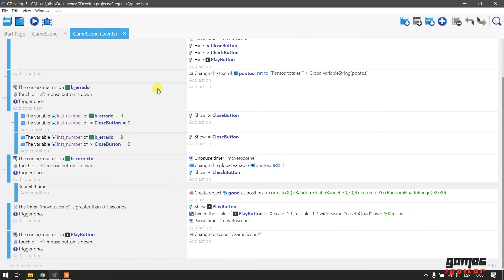GDevelop quiz sample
Three answers one correct 2 incorrect

Get Top Down Shooter Template for GDevelop 5 for FREE here:
With this piece of code you can start your new top down shooter game in minutes.

Get Castlia a Metroidvania Template for GDevelop 5 for FREE here:
Easily create a castle-vania like game with GDevelop 5 and this awesome template.